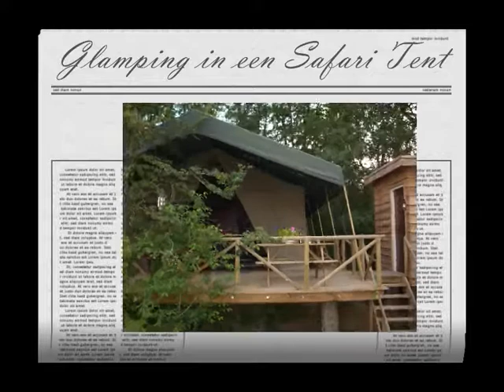Ingerichte Tent Safaritent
Vakantie in een Safaritent.
Domaine la Douce France, in Zuid-Frankrijk. Het ultieme vakantiegevoel in een Afrikaanse Safaritent. Iedere Safaritent; eigen sanitair en complete keuken. WiFi in de tent. Max. voor 6 personen. Voor een ieder een heerlijk bed. Geen slaapbanken! Een Domaine van 23 hectare met zwembad, speeltuin, eigen bos om te wandelen en 2 eigen meren om te varen en te vissen.